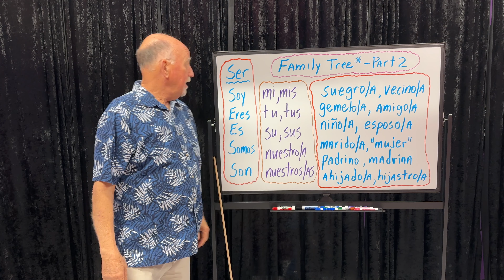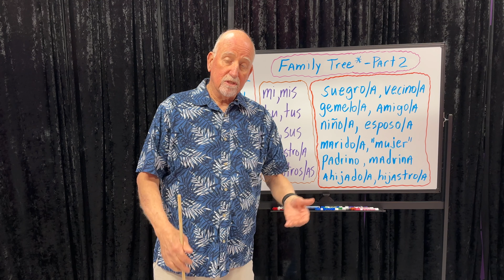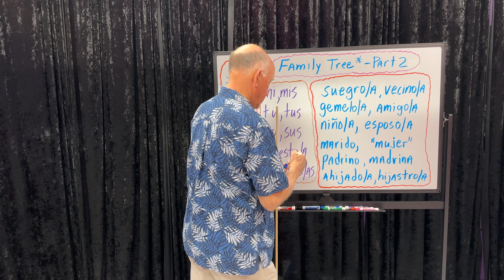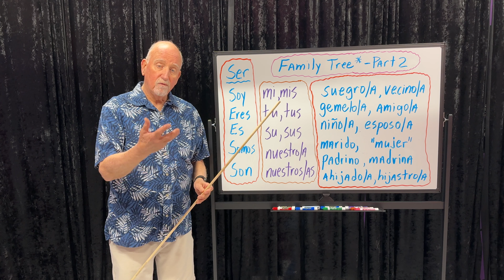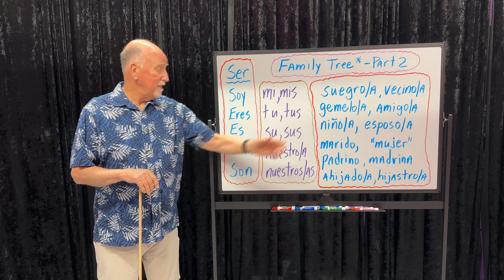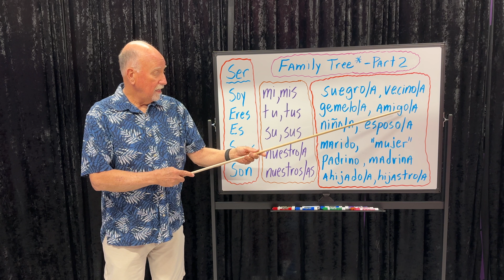021 - Family Tree (2)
Lesson 21 - More family members are added.  Learn all potential family members and identify them accurately.

so we can get the algorithm sharing our lessons with even more people desiring to learn to speak Spanish.  Thank you and muchísimas gracias.  Profesor Pablo

Visit ... profesorpablo.com  500 plus pages of Spanish Instruction in an E-Book with all of Profesor Pablo's Tips, Tricks, and Tools to achieve fluency in Spanish.  It is the perfect supplement to the video lessons on YouTube.  It includes materials and learning systems all 100% created by Profesor Pablo such as:  Sentence Starters, Survival Spanish, Useful Sayings, Topics & Dialogs, Verb Dictionary, Vocabulary, Grammar, Verb Charts and Accent Mark System.  Over 450 accompanying audio recordings coordinated with Sentence Starters and Grammar lessons which can be accessed on Spotify, Apple Podcast, YouTube and many other platforms.  QR codes are provided.